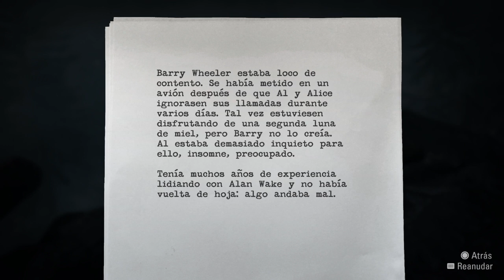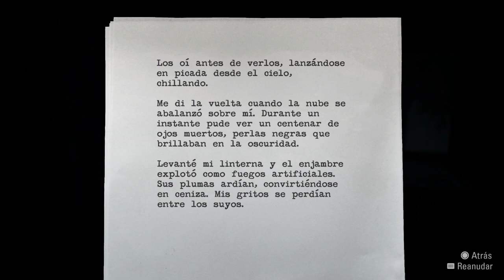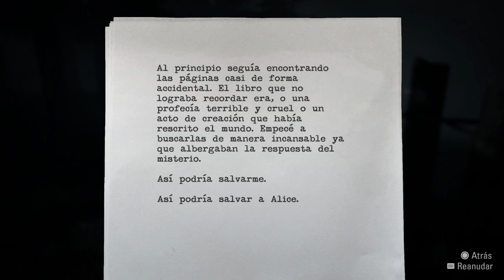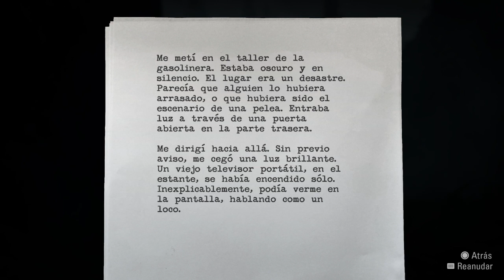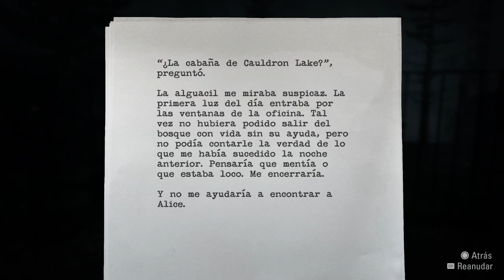Alan Wake Remastered (2023) *Lionhearth704* (5)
Jugando Alan Wake Remastered